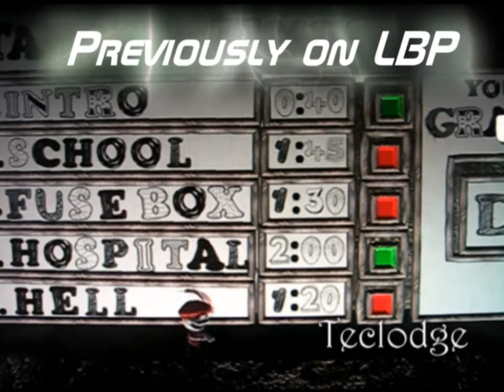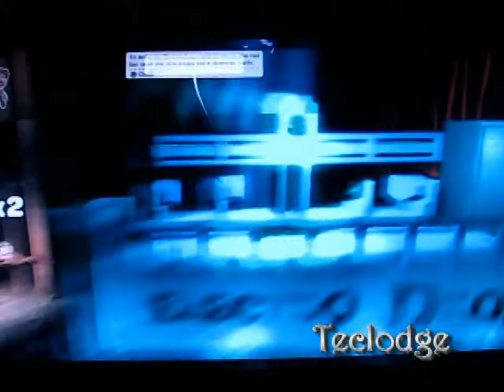LBP LittleBigMan S1-E4 Ahh My Back!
Still looking for my lovely littleman, check back every week for my next New video. The next LBP video is here. Keep checking my Page for new weekly Videos of LBP. Favorite My Video to Save my Littleman!

Music in Teclodge Intro By: "Cosmic Gate"